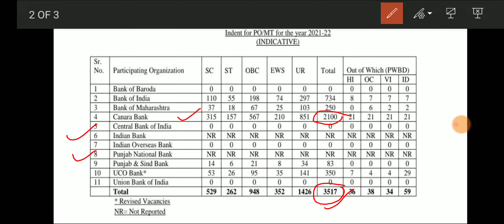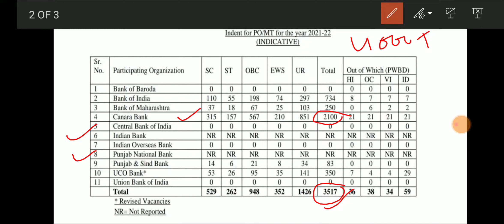IBPS X PO Vacancies increased